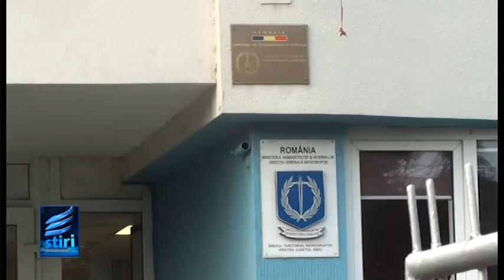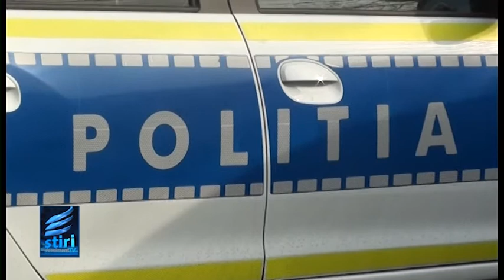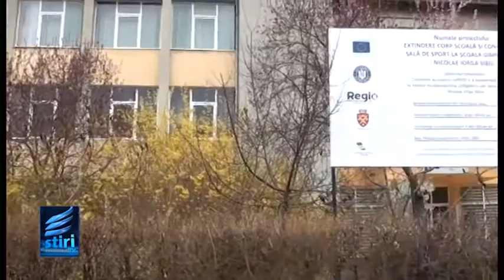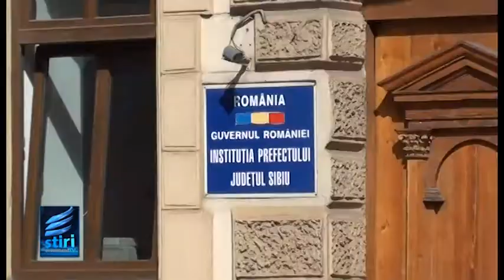Stirile EVENIMENT TV Joi 6 Octombrie 2022